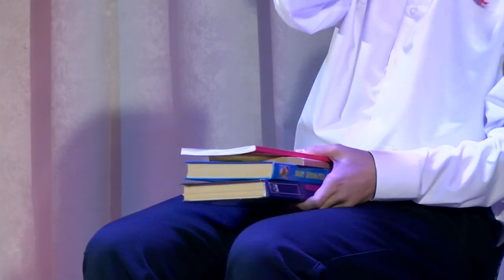Финал городского конкурса «Ученик года» состоялся во Дворце детского творчества